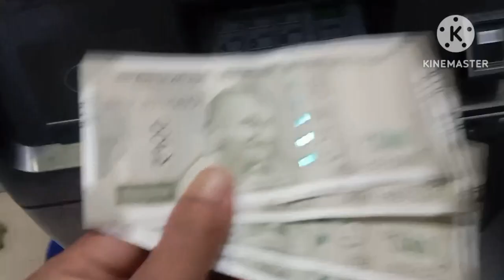Having good time with my student || Plus point kalimpong. travelling salesman problem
This video is travelling vlog where I have met my student after many months. Where we see travelling salesman problem and travelling deshi vlogs. where you'll get travelling tips and more. उदयपुर good news haina what did dhoni do?
pre wedding video shot first visit to India foreigners india markets
travelling desi
travellinh selesman problem
travelling tips